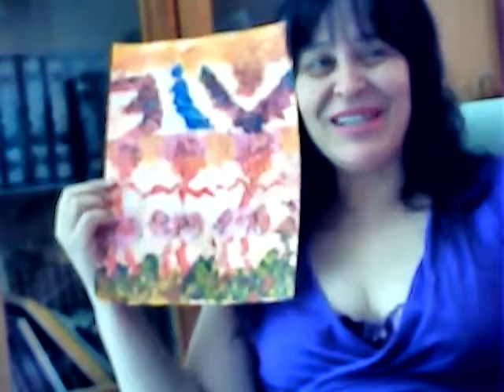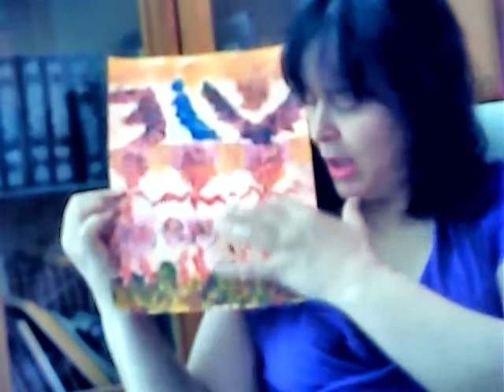Capture 20181011 2 امال السلامي القليل من الرسم والترفيه في البيت لوحدي